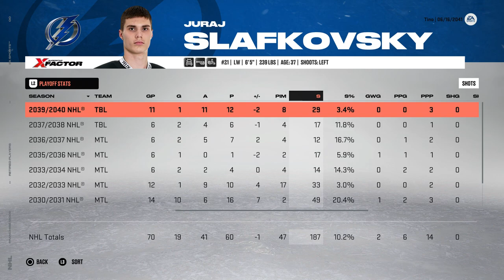Juraj Slafkovsky FULL Career Simulation (NHL 23)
Simulating the entire career of the 2022 first overall pick Juraj Slafkovsy on NHL 23 to see what happens. 👍